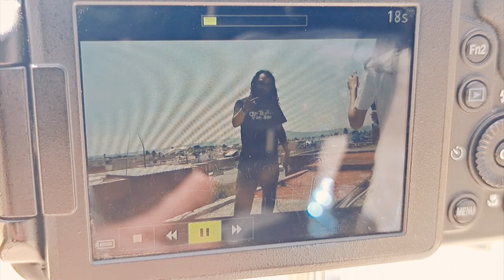Bellum - BlackMCe ft. Zoviet Oner (Videoclip)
Wise Minds Studios; Letal Rec's, Frog's Studio & Colegio De Rimas presentan: Bellum ft. BlackMCe
tema extraído del álbum Carpe Diem by Zoviet Oner

"Este proyecto es pequeño pero pretende conquistar el mundo"

Grabación de Video x BlackMCe by Frog's Studio.
Grabación de tomas extra x PoshMC by Jackalope film's
Edición de film x BlackMCe en Frog's Studio.

Grabación y edición de Audio X Letal Records

Final Master Audio by Zoviet Oner.

"Vive el momento si la vida es un instante siempre será la clave"